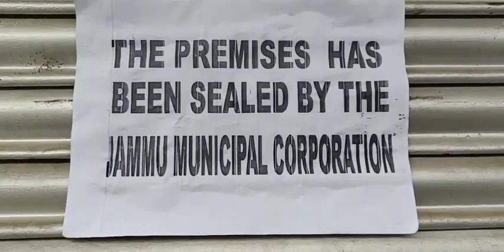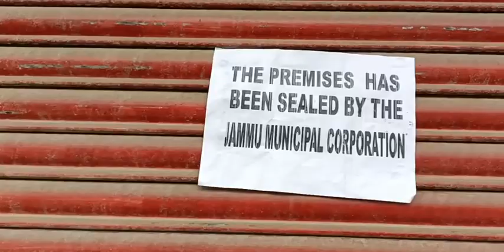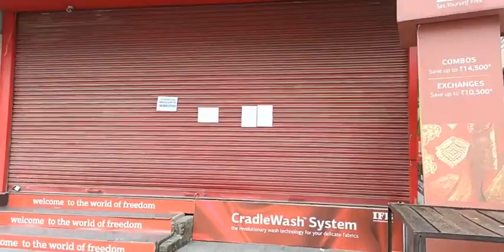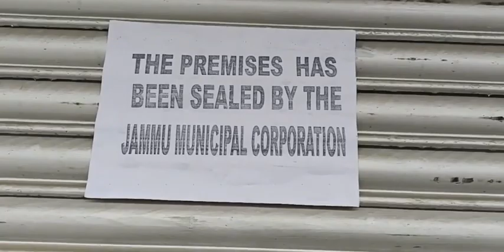Talab Tillo Silverline और IFB point Showrooms हुए JMC द्वारा सील!